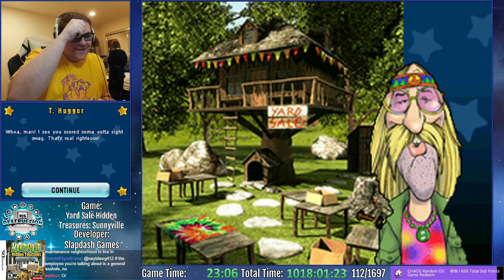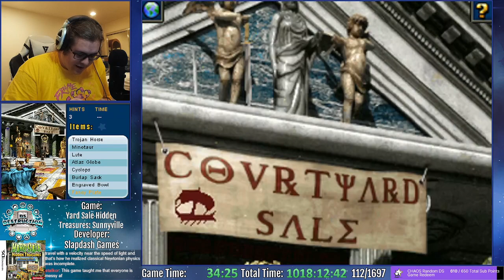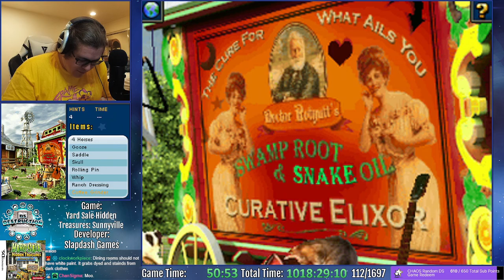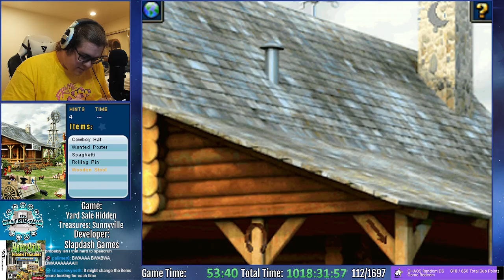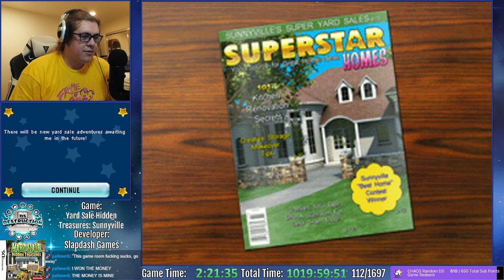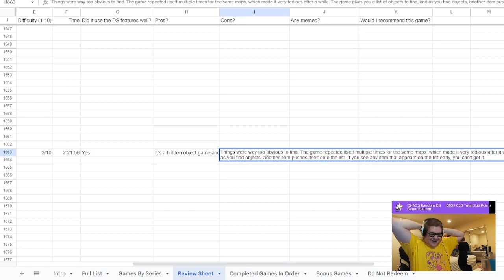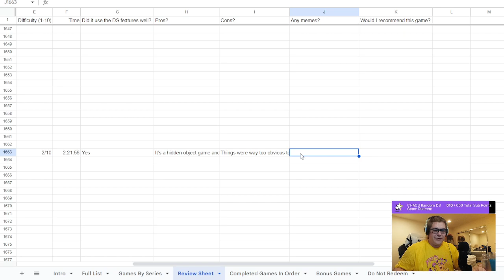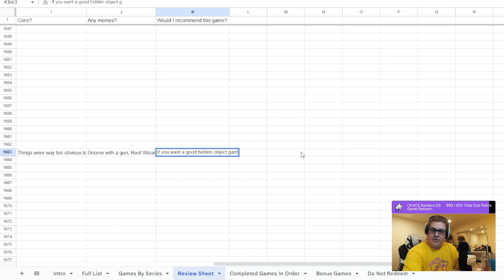DS Destruction #112/1697: Yard Sale Hidden Treasures: Sunnyville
DS Destruction is a project where I aim to beat every single DS game ever released in North America, which there are about 1700 of. It's a project I expect to take many years, but I have a big passion for the system, so I don't mind how long it will take! Even if I don't end up finishing it some day, we will still have some great adventures and fun along the way! @Mr_Shasta